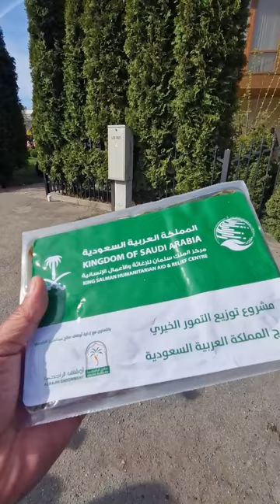Eid Mubarak from Riga